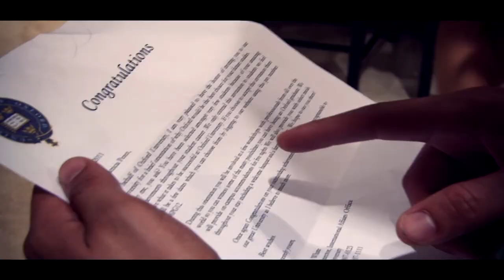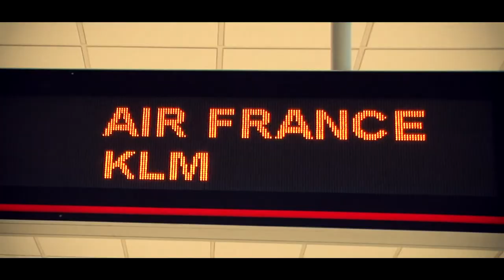Inolvidable - JT & YOUNGSTAR (OFFICIAL VIDEO)